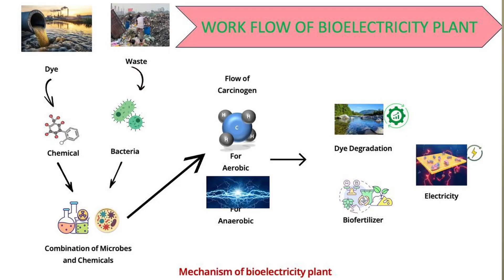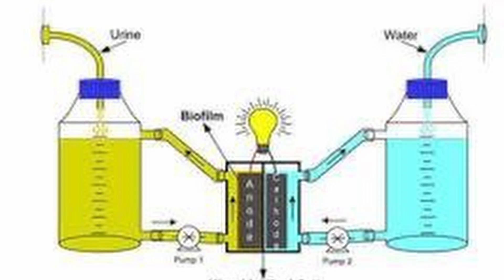Waste to energy transformation, True Zero Waste Approach | IRENA Youth Forum 2026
Not much more time we have left to save our environment. Bioelectricity plant can be a good method which can convert harmful textile dye to harmless compound and create electricity by them. In rural and remote area of world can empower by this HomeTech Power Generation Approach. Cheap, safe and highly affordable plant people can adopt quickly and no only can replace Fossil fuel based energy production but also replace biogas plant. Byproduct like fertilizer is produce which can also replace pesticide or insecticide.

In my view if I can spread that method across the globe sustainable energy production and eliminate water pollution can done together. If we cross that idea with social business that can spread rapidly and  work to combat climate change.